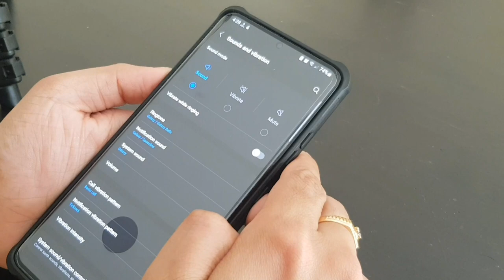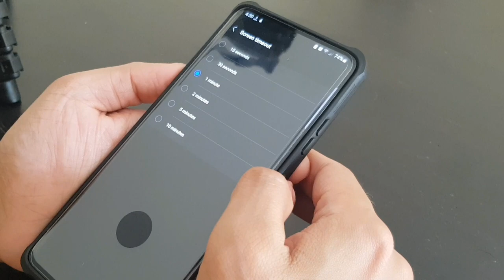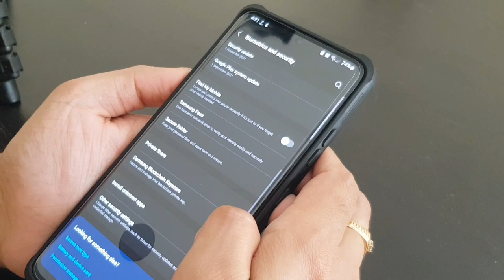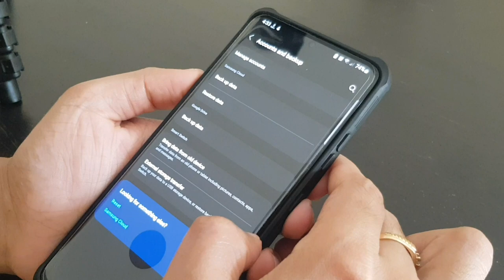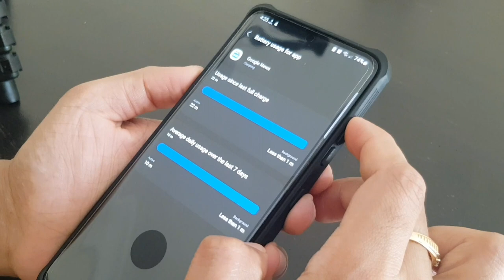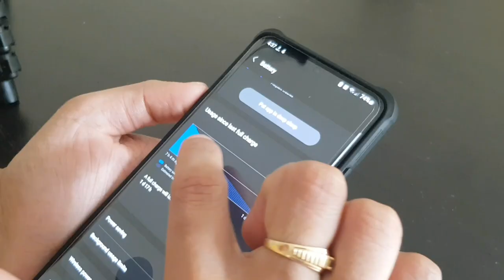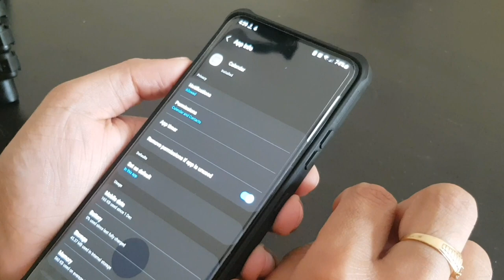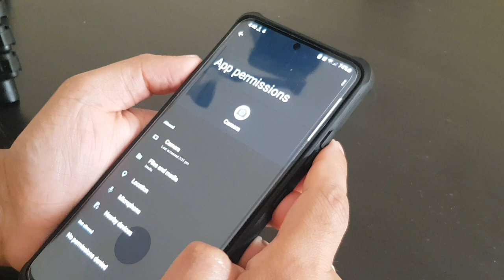Samsung Galaxy S21 Ultra || Battery saving tips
Samsung Galaxy S21 Ultra || Battery saving tips,samsung galaxy s21 ultra,samsung galaxy s21 series,battery saving tips,s21 ultra